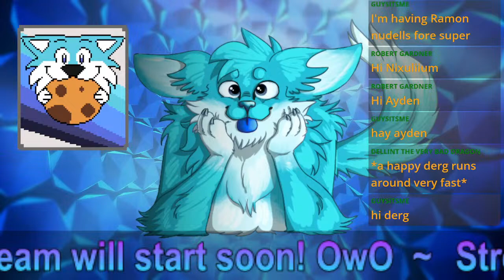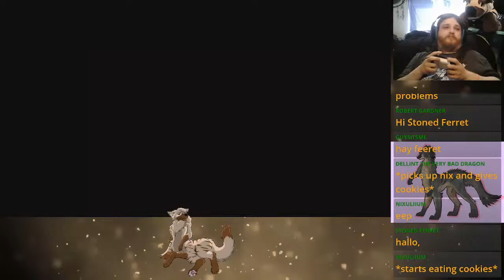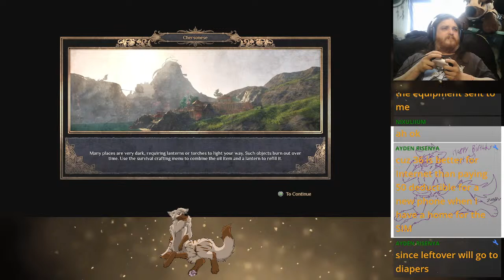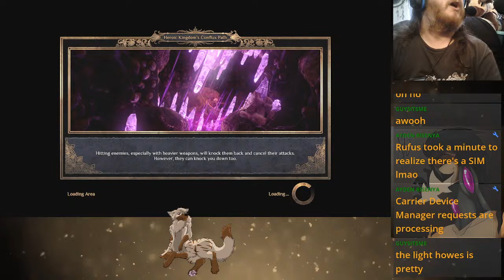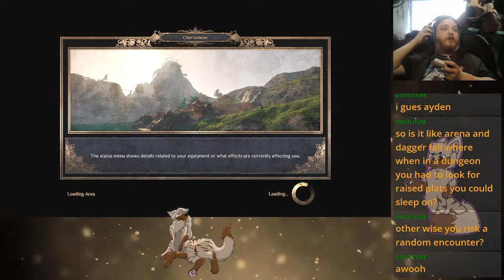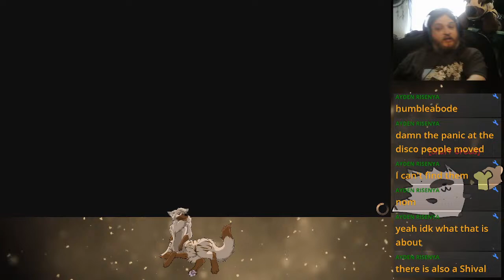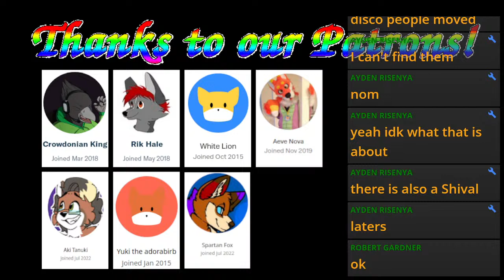Exploring Something Within | Outward Chill Stream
Sometimes we have to look deep within ourselves, to find something we didn't know existed.